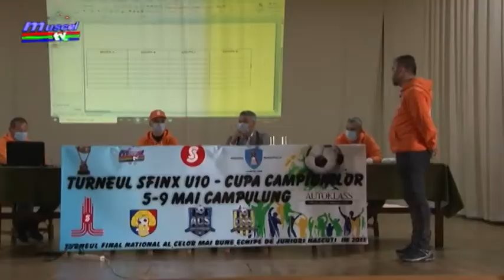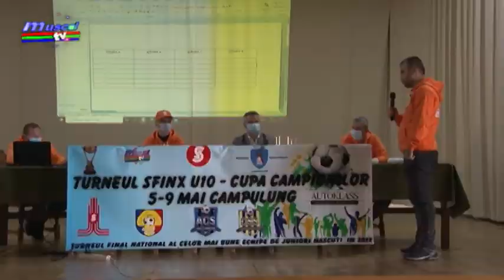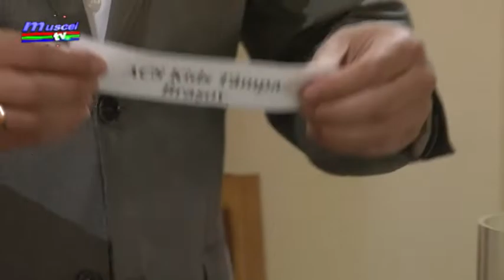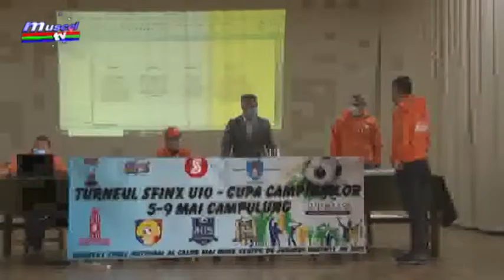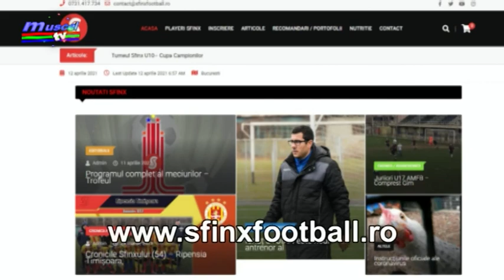Jurnal MUSCEL TV 12 04 2021 Fotbal - tragere la sorti pentru Cupa Campionilor SFINX U10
Peste 20 de echipe vor fi prezente la începutul lunii mai în Muscel, pentru a participa la cel mai puternic turneul de fotbal desfășurat în municipiul Câmpulung! FCSB, Luceafărul Cluj și FC Voluntari se numără printre participante.